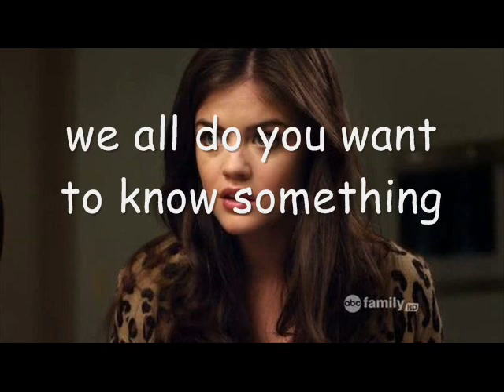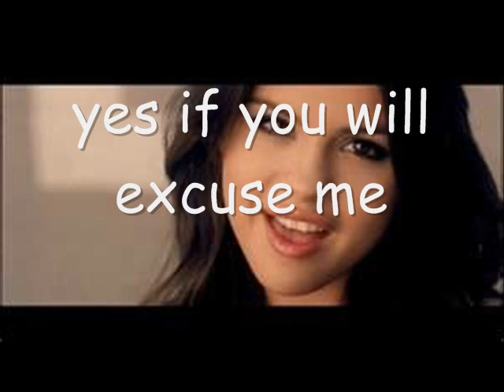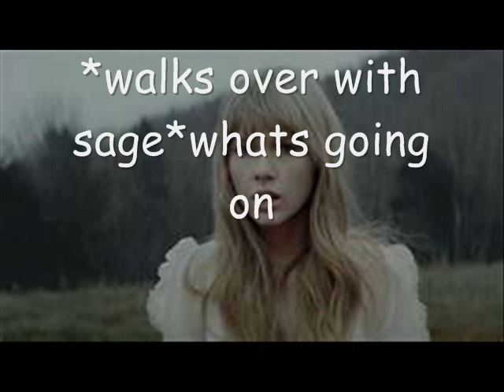Family Secrets season 1 episode 2 collab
i hope you like whats your favorite part
~tori~